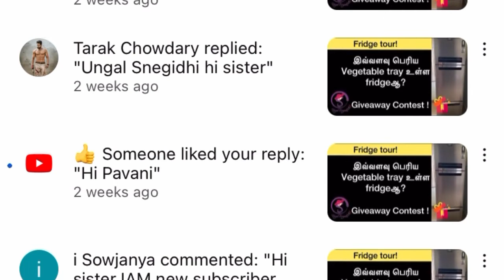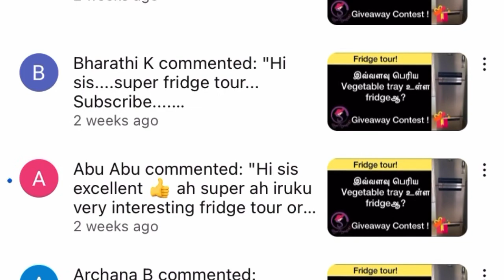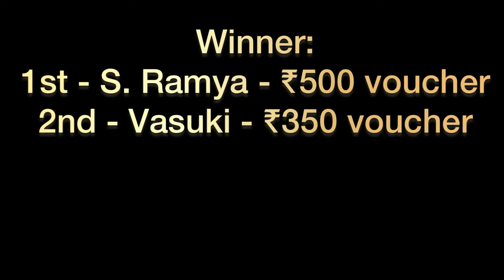வாழைத்தண்டு கட் பண்ண இப்படி ஒரு டிப்ஸா | Cut banana stem easily | vaazhaithandu |Giveaway winner?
Hi friends,
This video will be very useful for people who struggle to cut banana stem.
Try this tips and start using a very highly nutritional vegetable.
Await more videos like this  from which you can learn to cut vegetables so easily and quickly.

Here's the description for the knife used in this video:
shorturl.at/tKVX2